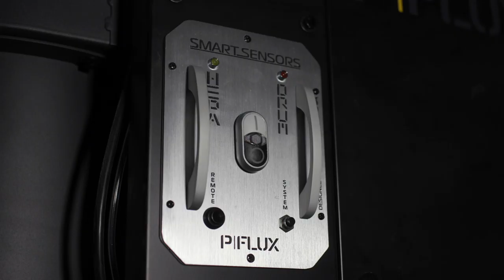Bowl sanding techniques with Glenn Lucas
Turning thousands of bowls since the 1990s, Glenn has perfected his sanding technique and is sharing with the viewer, what he teaches in his classes and uses with great efficiency in his bowl production business.
Sanding is fully addressed in this video with answers to frequently asked questions such as - what grit to start with; how to eliminate torn grain or tool marks; and how to get rid of the sanding scratches from the coarse grits. Glenn’s clear instruction and close-up detailed video footage on correct use of sandpaper, sanding pads using the hand-held drill will help you achieve an excellent surface on your turned piece and it will be ready for oiling.

As sanding can be an unhealthy and an uncomfortable activity in the workshop, Glenn gives lots of tips about keeping your lungs free of dust, taking a close look at his dust extraction and respirator.

The Mastering Woodturning series, all available in download format. 1 to 6 are available as DVD disks.
1. Tools and Techniques
2. Bowl Turning Techniques
3. Sharpening Techniques
4. Traditional Irish Platter
5. Dublin Viking Bowl
6. The Beaded Bowl
7. Power Sanding Techniques

Directed, Produced and Edited : Glenn Lucas
Copyright Glenn Lucas 2020